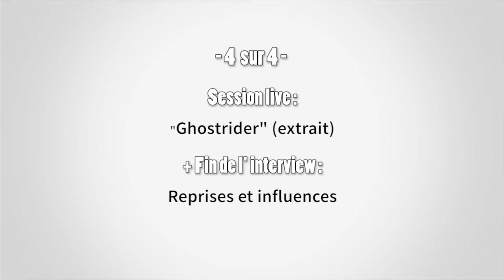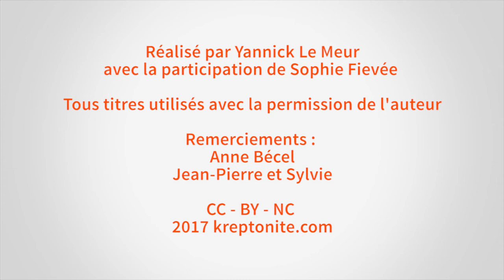PERIO live et Itw - Session Spéciale - 4/4 - Kreptonite.com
-- Cette vidéo vous a plu ? Partagez-la, merci ! :-) --
SESSION SPECIALE - PERIO - Partie 4 / 4

Quelques mois avant la sortie de son prochain album  "Black Condensed" qui sortira sur le label Objet Disque courant 2018, Kreptonite a eu le plaisir de recevoir Eric Deleporte, chanteur, guitariste et leader du groupe Perio, pour une interview rétrospective et une session acoustique exclusive. Un énorme merci à lui ! Plus d'infos ci-dessous :

Cette session exclusive est découpée en 4 vidéos à suivre. Chacune des 4 parties comprend une partie interview d'environ 3 minutes et un titre live interprété en solo à la guitare acoustique.

- Dans ce quatrième et  dernier épisode, "un extrait de "Ghost Rider", reprise du groupe Suicide, à la guitare acoustique.

- Dans les vidéos précédentes :  "No Western Land Fits Your Passion", du 2ème album, "Withdrawal"  et "Crust and Dirt" tirès de "30 Minutes With Perio", dernier album en date.

Vidéo réalisée par Yannick LE MEUR pour kreptonite.com

Musiques de fond et visuels des albums et utilisées avec l'aimable autorisation de PERIO.